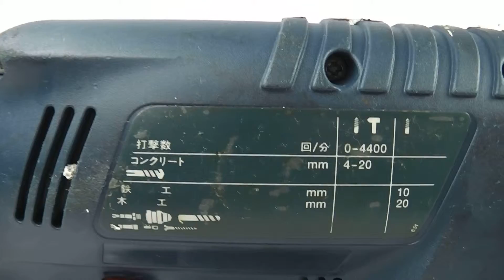中古 ハンマードリル 買取